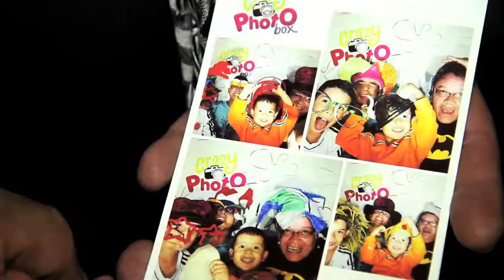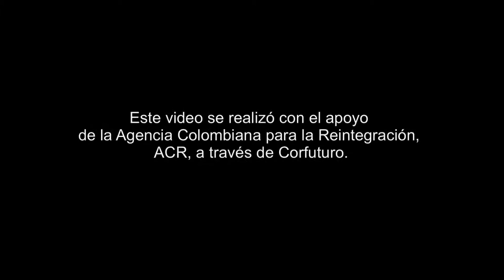En Pereira los niños trabajan a 'FormArte'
En el municipio de Pereira Risaralda, en el barrio las brisas, la estrategia ‘Mambrú no va a la guerra este es otro cuento’, trabaja de la mano de la organización FormArte, que impulsa con la danza a los niños, niñas, jóvenes y adolescentes de la zona, a no caer en las pandillas y a emplear mejor su tiempo libre.